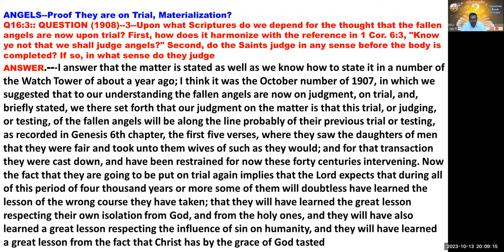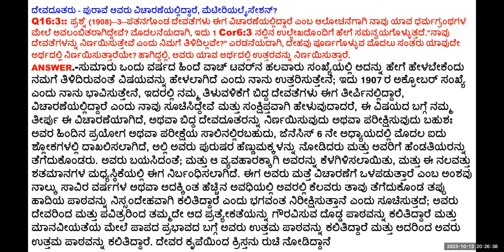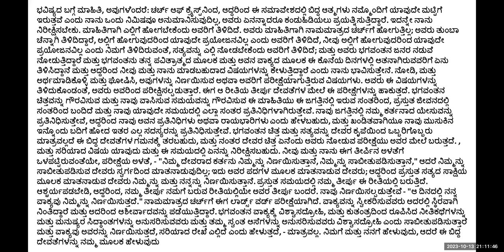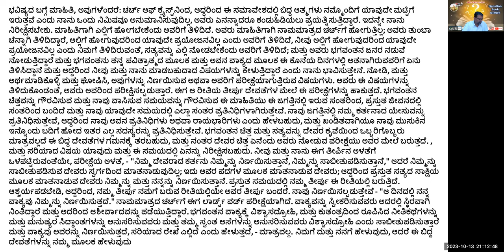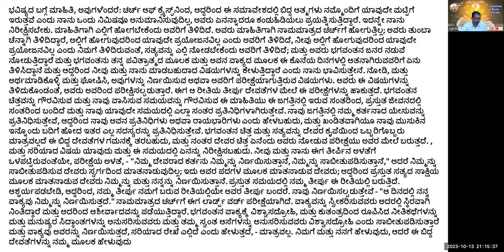Question Book-Q16-3 Angels -Proof They are on Trial, Materialization? Free Kannada Bible Study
Question Book-Q16-3 Angels -Proof They are on Trial, Materialization? Free Kannada Bible Study  - Br Raju - 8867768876- Jesus Loves Ministry